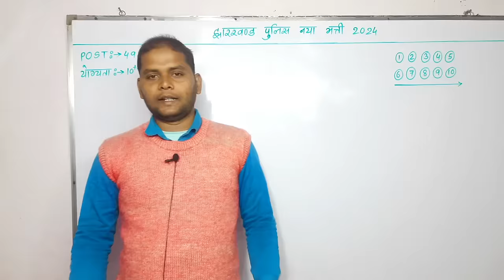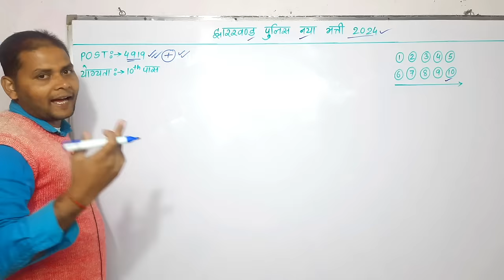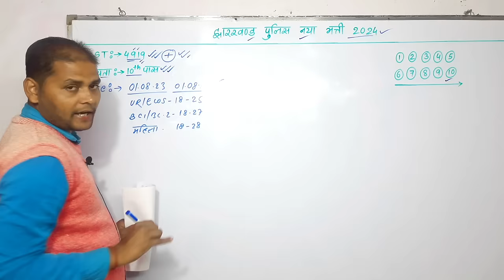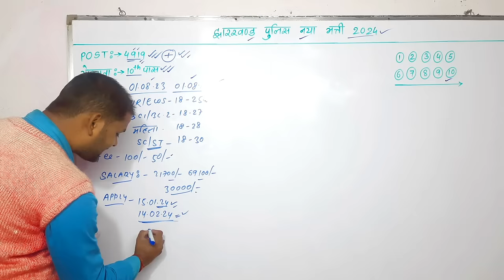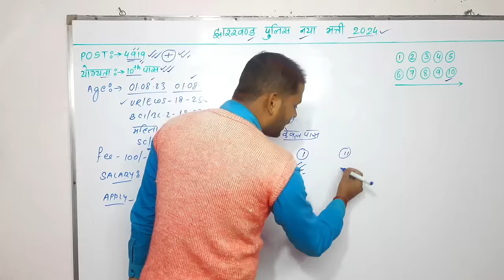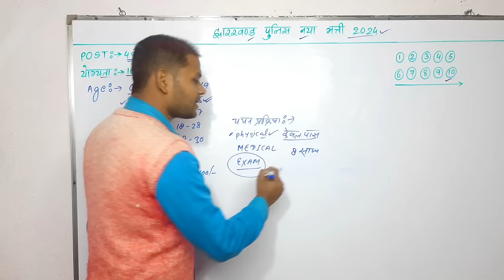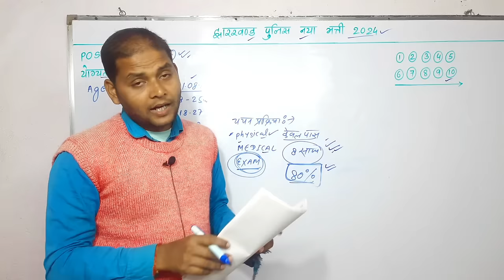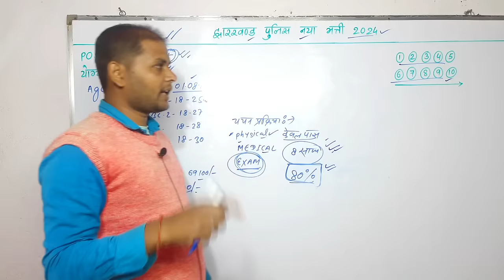Jharkhand Police Constable New Vacancy 2024 | Jharkhand Police Cut Off/Safe Score/New Syllabus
jharkhand police vacancy 2024 syllabus.jharkhand police vacancy 2024 ka syllabus.jharkhand police new vacancy 2023 syllabus. jharkhand police syllabus 2024.jharkhand police syllabus 2024.jharkhand police vacancy 2024.jharkhandpolicevacancy2024.jharkhand police 2024 ka syllabus.jharkhand police ka syllabus 2024.jharkhand police syllabus 2023.jharkhand police previous year cut off.jharkhand police safe score 2024.jharkhand police selection process 2023.jharkhand police running date.